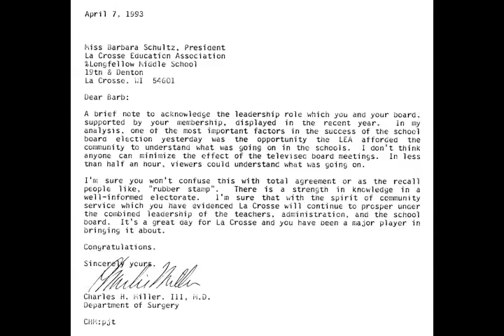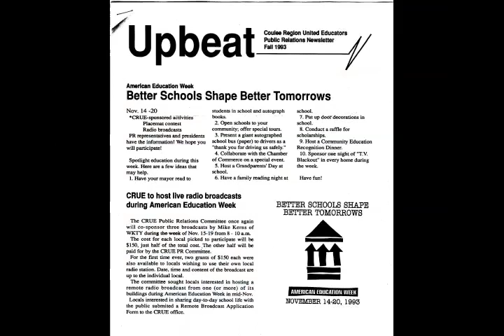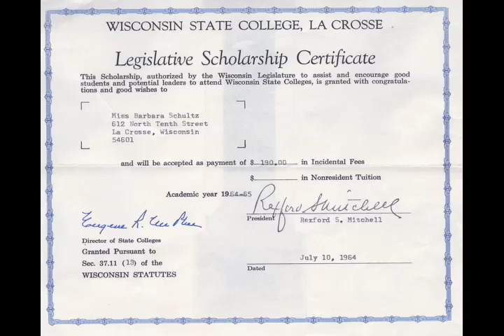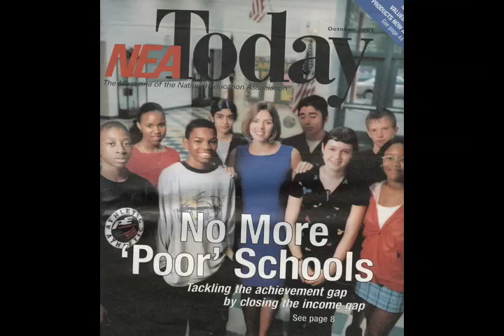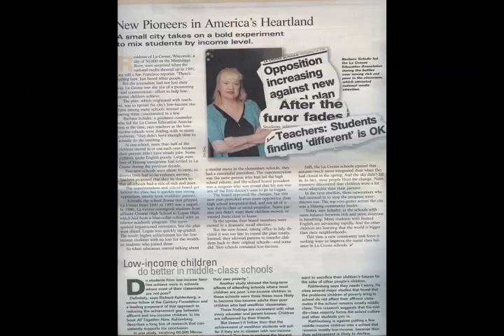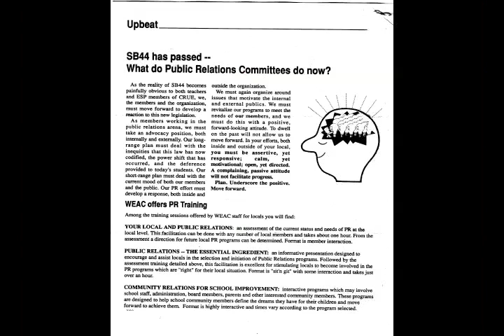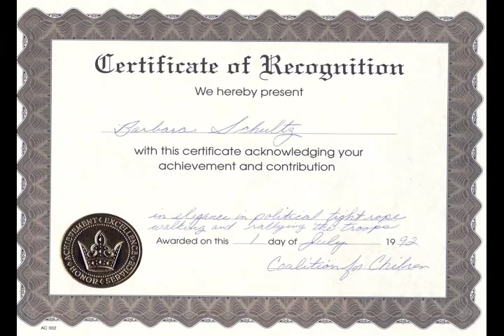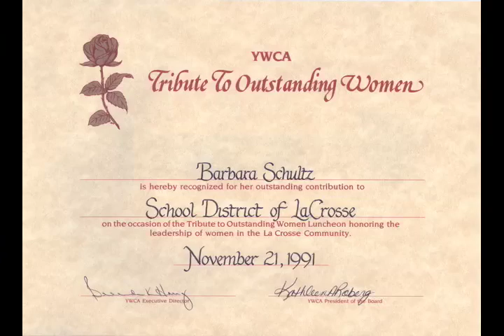Barb Schultz Interview Part 1